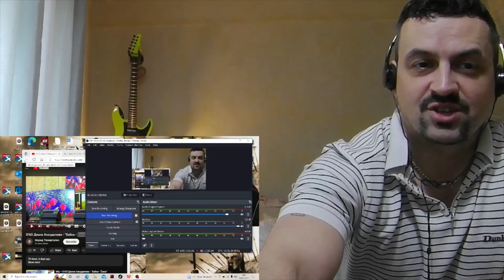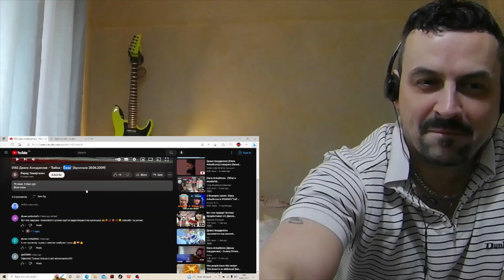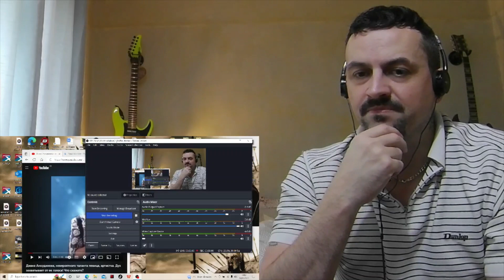DIANA ANKUDINOVA Диана Анкудинова - "Бабка - Ёжка" (Арсеньев 28.06.2009) REACTION